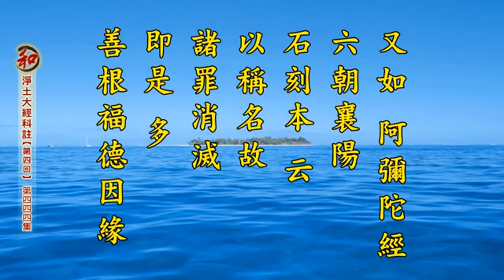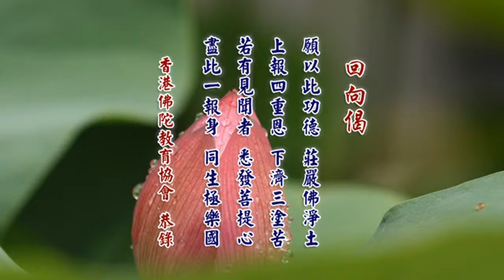淨土大經科註【第四回】第444集 淨空法師(2017/5/20)英國漢學院